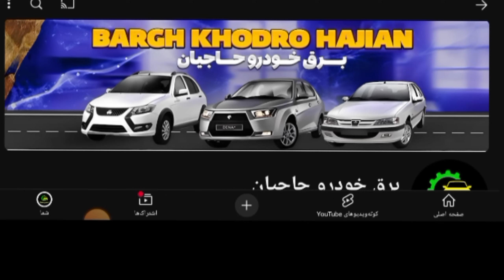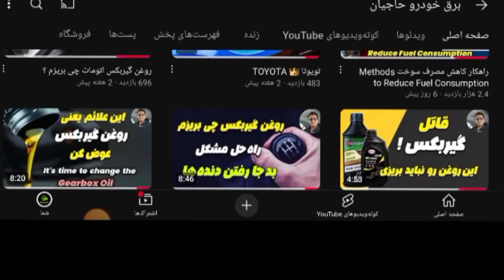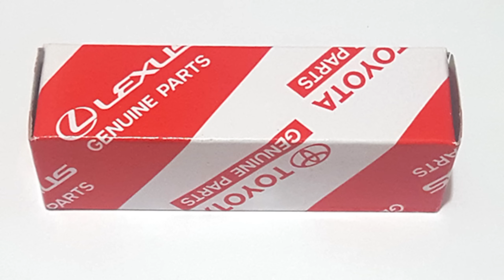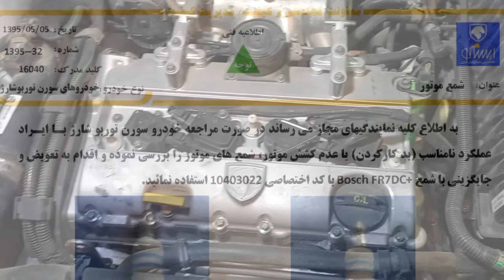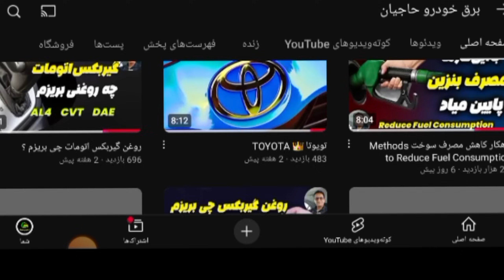شمع سوزنی ممنوع !!! شمع سوزنی برای کدام ماشین ها مضر است ؟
شمع های سوزنی
 این مدل از شمع ها به علت استفاده از آلیاژ های خاص نسبت به شمع های پلاتینیوم معمولی ۳ مزیت دارند
اول جرقه زنی متمرکز
دوم راندمان بالاتر  و  قدرت جرقه زنی بهتر
و سوم طول عمر بیشتر

ولی اینطور نیست که این شمع ها برای همه موتورها مناسب باشند
در بعضی از موتور ها استفاده از شمع های سوزنی موجب ریپ زدن خودرو ناک زدن و حتی سوختن کویل خواهد شد .
در این ویدیو از کانال برق خودرو حاجیان ‌به سوالات مهم شما پاسخ دادیم
شمع های سوزنی روی چه موتورهایی جواب نمیدهند ؟
چرا و به چه علت شمع سوزنی مناسب بعضی موتورها نیست؟
شمع مناسب موتور EF7 کدام مدل است ؟
بهترین شمع برای موتور XU7 چیست ؟
آیا شمع فابریکی بهتر است یا شمع سوزنی ؟
علت سوختن کویل در موتور EF7 چیست ؟
کدام برند های شمع برای موتور EF7 مناسب هست؟
کدام مدل شمع مناسب موتور XU7 هست ؟
برای موتور K4M چه شمعی مناسب هست؟
علت ریپ زدن خودرو چیست ؟

هدف ما در چنل برق خودروحاجیان کاهش هزینه های تعمیر ونگهداری خودروی شماست
اگر مطالب و ویدئو های ما برای شمامفید است
با لایک و سابسکرایب از ما حمایت کنید 💚🌹